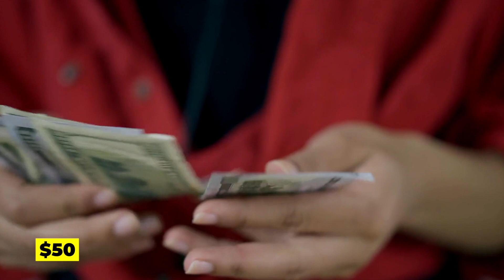INSANE Teens Reacting To LIFETIME Sentences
Welcome Back To Just Scary

Lifetime sentences for teens, also known as life without parole (LWOP) sentences, refer to the practice of sentencing individuals who were under the age of 18 at the time of their offense to spend the rest of their lives in prison without the possibility of parole. This practice has been a topic of debate and discussion due to its implications for juvenile justice and human rights. Historically, many jurisdictions allowed for the imposition of life sentences without parole for juvenile offenders. However, in recent years, there has been a shift in attitudes towards this practice. The United States Supreme Court, in a series of landmark decisions, has recognized that such sentences are unconstitutional for most juvenile offenders.In 2005, the Supreme Court ruled in Roper v. Simmons that it is unconstitutional to impose the death penalty for crimes committed by individuals under the age of 18. The Court reasoned that juveniles are less mature than adults and are more capable of change and rehabilitation. This decision effectively abolished the death penalty for juvenile offenders.. In this video, We are discussing GUILTY Teens Reacting To Disturbing LIFETIME Sentences